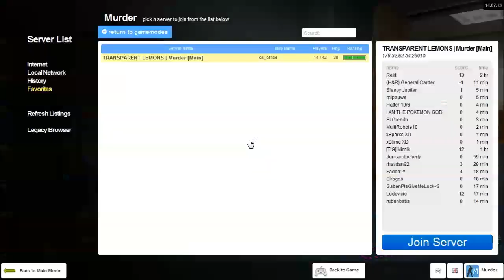Garry's Mod: Murder - Invincible Bystanders (#4)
★ HOW MANY LIKES CAN WE HIT FOR THIS VIDEO?! ★
If you want to recommend a game to play just let me know!
SKYPE:
The Louberforce Network
GOOGLE+:
STEAM:
STEAM GROUP:
JOIN THE FORCE TODAY
Thanks for all the support, TLN...